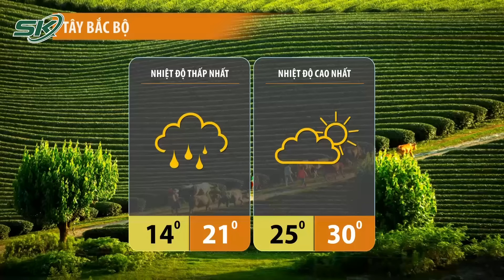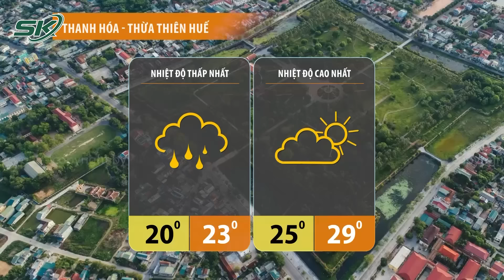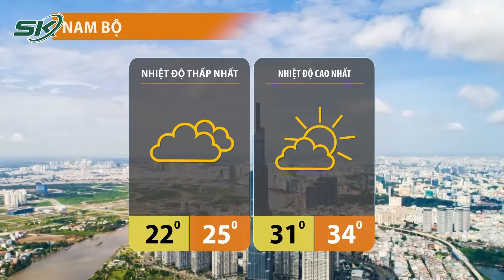Dự Báo Thời Tiết Đêm Nay Và Ngày Mai 4/2: Sương Mù, Nồm Ẩm Ở Miền Bắc Kéo Dài Đến Khi Nào? | SKĐS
- Sương mù, nồm ẩm ở miền Bắc kéo dài đến khi nào?
- Giao thông TPHCM ùn ứ khắp nơi dịp cận Tết Nguyên đán
- Philippines: Lũ quét và lở đất gây ảnh hưởng đến gần 20.000 người

Mời quý vị và các bạn xem thêm: Bi Kịch Từ Việc Lột Sạch Tiền Của Vợ Để Nuôi Bồ Nhí Lẳng Lơ - Ác Mộng Từ Cuộc Tình Ngang Trái T1